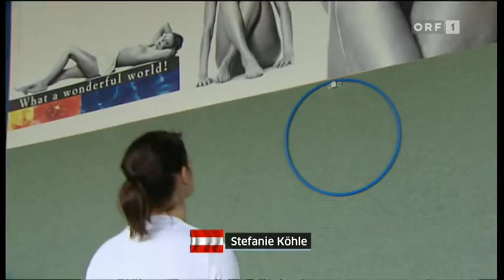Steffi Köhle - Sölden_Beitrag.mpg